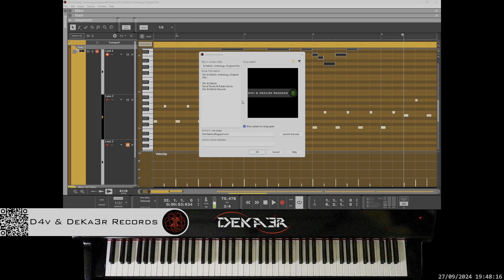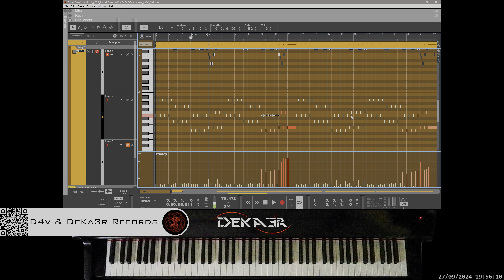🔴 irl 🎹 ANTHOLOGY - MÚSICA • PIANO MUSIC • PRODUCER • COMPOSER